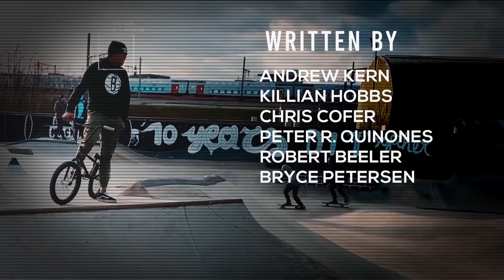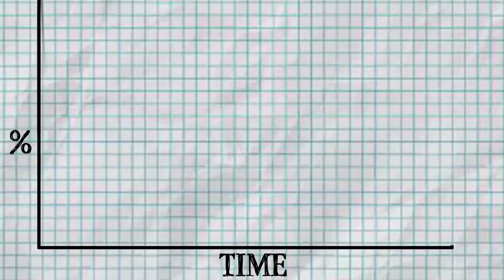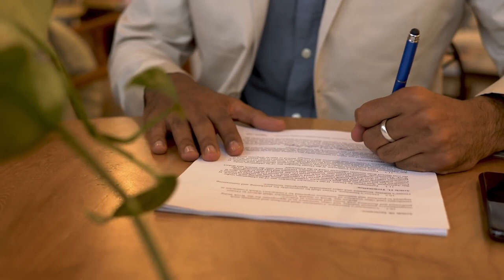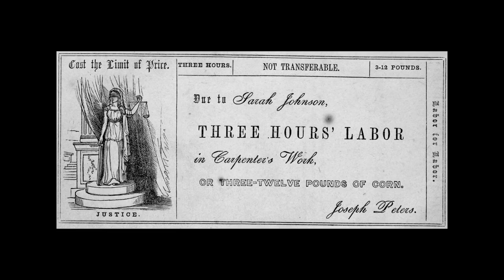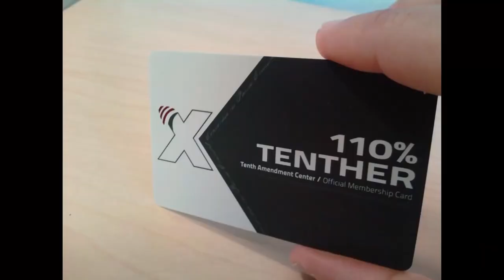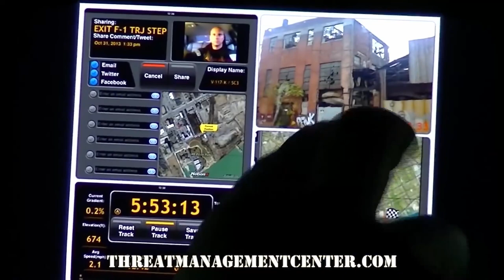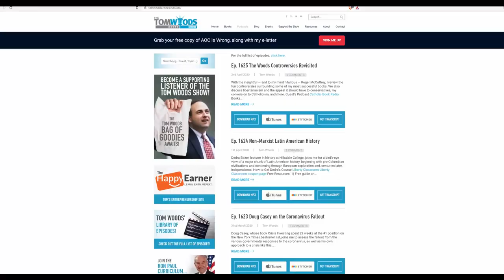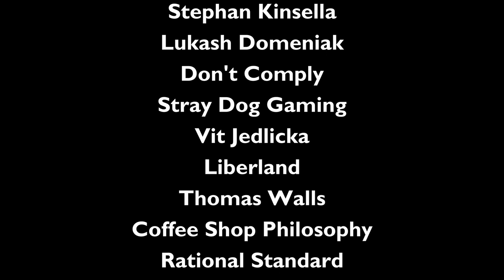The Monopoly On Violence (documentary) by Pete Quinones